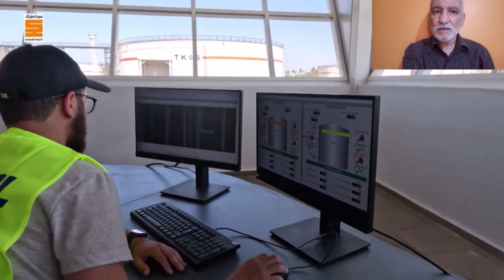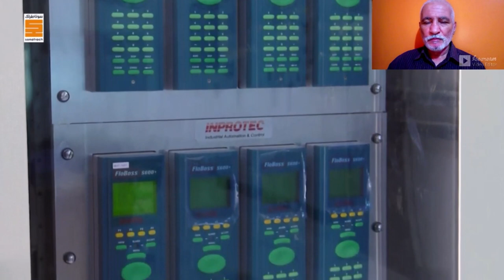شاهدو تدشين أكبر مركب لتخزين الوقود والمحروقات يمول 9 ولايات بالغرب الجزائري NEW GAS SIDI BELABBES